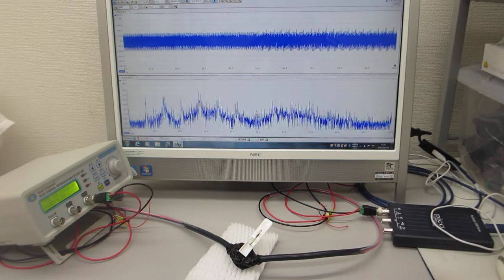超音波プローブの超音波伝搬特性を確認する実験（圧電素子の表面調整技術 ultrasonic-labo）